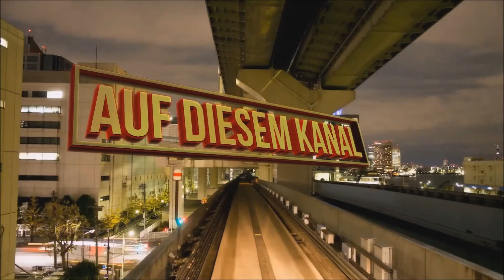► Lets Test ⚡ Trials of the Gauntlet (German / FULLHD)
In Trials of the Gauntlet, You wake up in the courtyard of a Steampunk mansion, your arm replaced with an electric grappling hook. You use your new arm to solve puzzles, traverse the mansion and fight your way to the top of the clock tower where you confront the mad scientist who did this to you.

Titel: Trials of the Gauntlet
Genre: Indie
Entwickler: Patrick O'Connor , Joshua Suskalo , Christian Hall , Arthur Parker , Dorsey Ledger , Natalie O'Connor , Landon Creech , Nathan Andre , Cassandra Doeinck , Nicholas Kovacevich
Publisher: Broken Dinosaur Studios